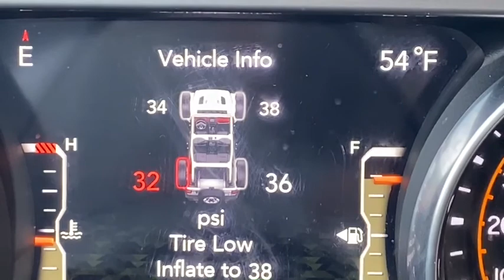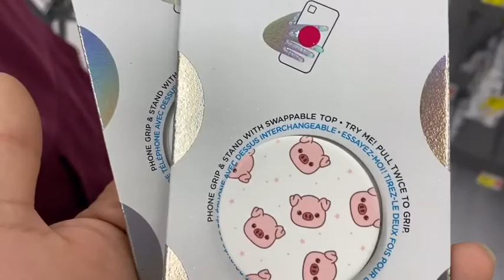HUGE AMAZON HUAL & WELCOMING CHRISTMAS!!! ✨🎅🏼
BESTIESSSSS,
It’s finally my favorite time of the year!!! NAVIDAD!!! I’m so beyond excited to show y’all what we have been working on. Once I get my sponsorship stuff I will let y’all know everything on my Instagram (@JuniorCasillas_) ALSO If you guys are interested in any of the stuff I got from Amazon let me know so I can link all the items down below.
I hope you guys enjoyed it as much as we enjoyed filming it. we may not have a large following but thanks for taking the time to watch our video.